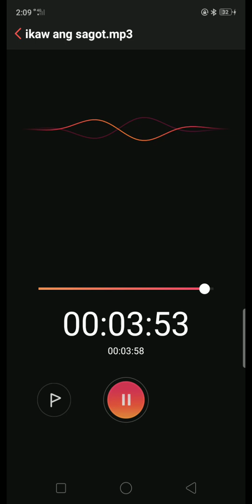ikaw ang sagot